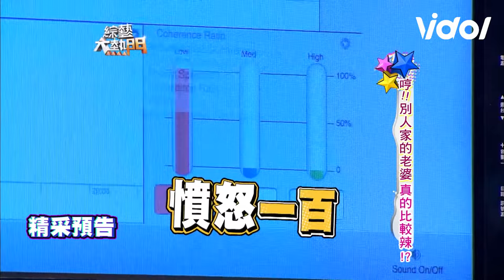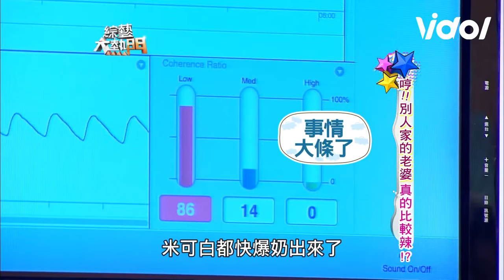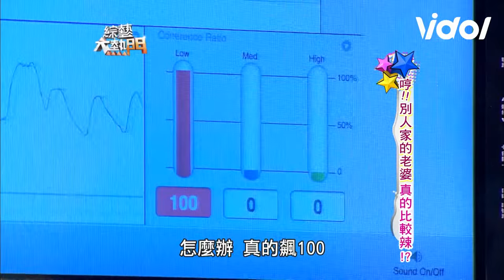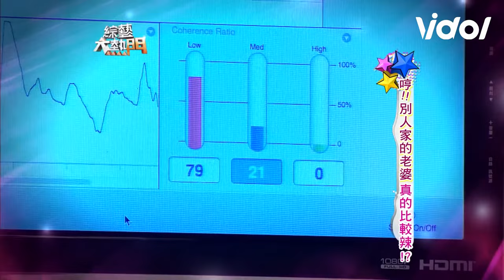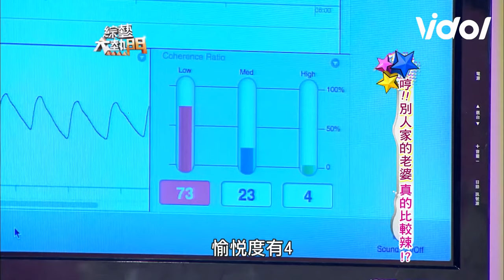米可白繃開性感襯衫老公反應淡定 辣妹貼舞他後悔了：我不該來這節目！｜三立娛樂星聞